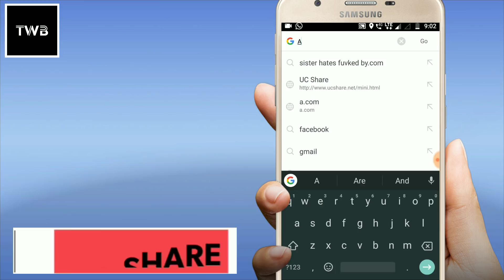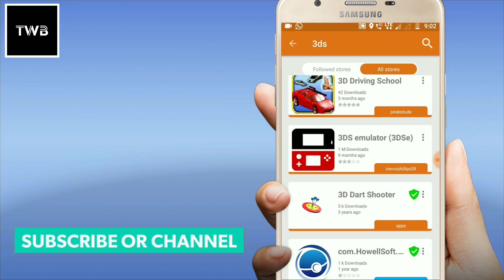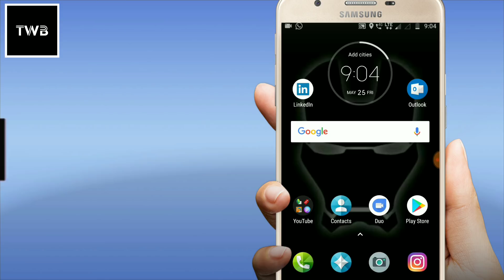How to download 3DS Emulator in your Android device [In Hindi]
Hello friends

In this video I am going to show you how to download 3DS.

NCS